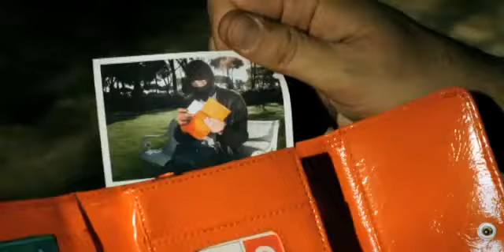Questa Estate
Il video ufficiale del nuovo singolo degli Zero Assoluto "Questa estate strana" che anticipa l'uscita del loro nuovo progetto discografico, "Perdermi", su etichetta EMI Music dal 31 maggio in tutti i negozi e indigital download.
Il brano, disponibile su iTunes , esce dagli schemi del pop classico per ritrovare il sound ipnotico caratteristico degli anni Ottanta.
Il duo, con due dischi di platino e due d'oro all'attivo, ha conquistato il TRL History Award sul palco della manifestazione di MTV a Firenze ) dove ha presentato per la prima volta dal vivo il nuovo singolo